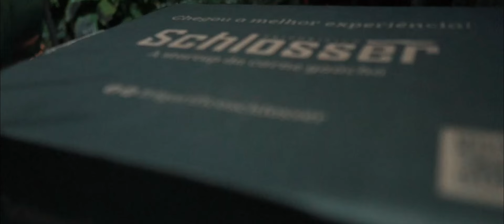Nada Mudou Cesar Moreno feat Wagner Schneider Banda Corpo e Alma (Clipe Oficial)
Cesar Moreno Nada Mudou feat
Wagner Schneider Banda Corpo e Alma
Clipe Oficial